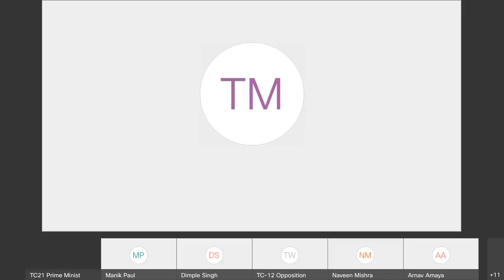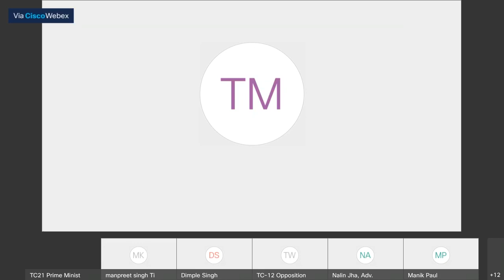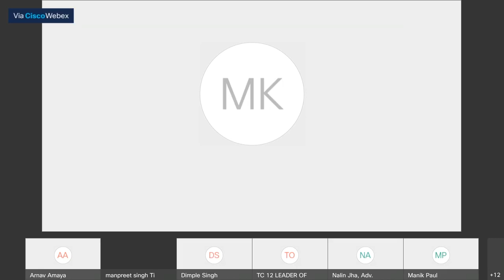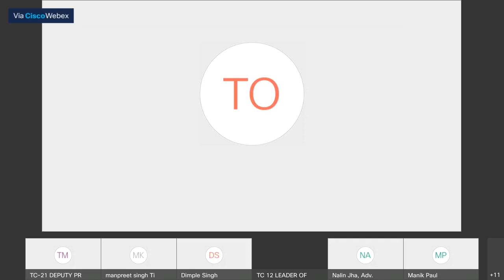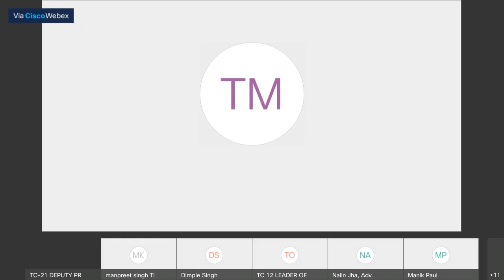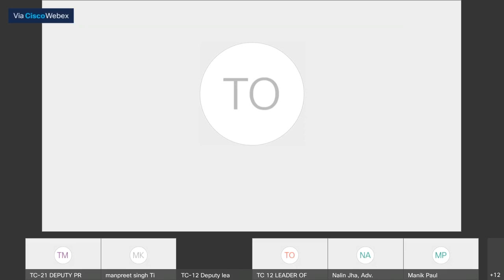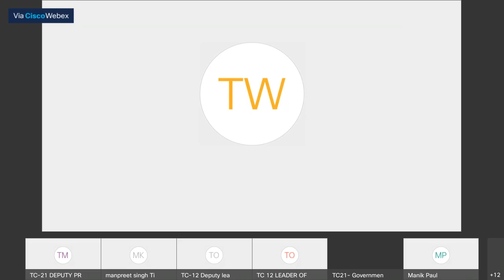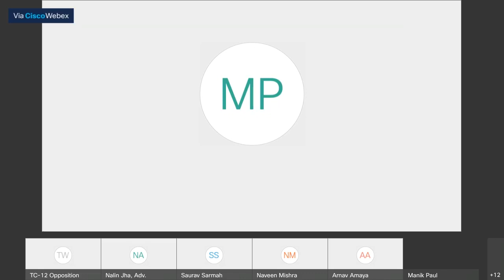ThinkIndia E-Debate | Debate 10 [ Day 1 ]